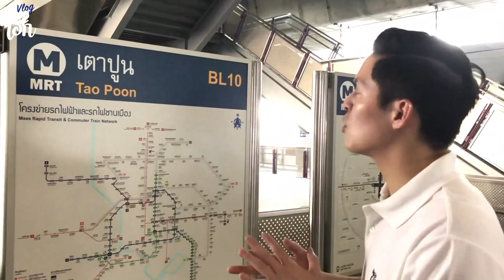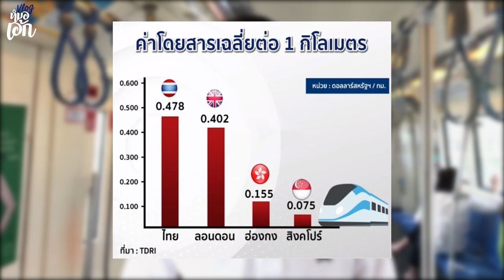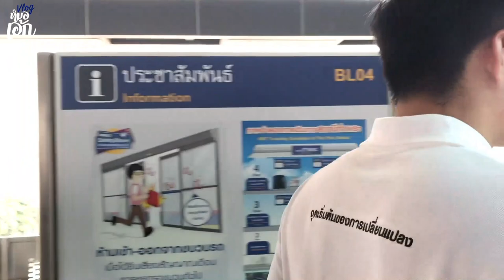เอ้กเขนก สบาย ๆ สไตล์หมอเอ้ก VLOG : นั่งรถไฟฟ้าเปิดใหม่ เที่ยวทองหล่อ (ฝั่งธน)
รถไฟฟ้า MRT ขยายช่วงเวลาทดลองนั่ง ฟรี!!

🚇 เพิ่มเป็นช่วงเวลา 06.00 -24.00 น.
ตั้งเเต่วันนี้จนถึงวันที่ 29 มีนาคมนี้ ระหว่างสถานีท่าพระ ถึง สถานีเตาปูน
(ไม่คิดค่าโดยสาร)

🚝🚝  วันนี้จะพามาลองนั่งรถไฟฟ้าสายสีน้ำเงิน
ที่เปิดเดินรถครบเป็นวงกลมเเล้วนะครับ

🐾🐾 จะมีอะไรน่ารับชม หรือเป็นประเด็นถกเถียงกันบ้าง
ทองหล่อ (ฝั่งธน) คือที่ไหน ? เป็นอย่างไร ?
ตามมาดูกันเลยครับ

ติดตามผม ได้ตามช่องทางดังต่อไปนี้ครับ

Instragram : @eggkanawat
Line : @eggkanawat
Youtube : หมอเอ้ก - คณวัฒน์ จันทรลาวัณย์